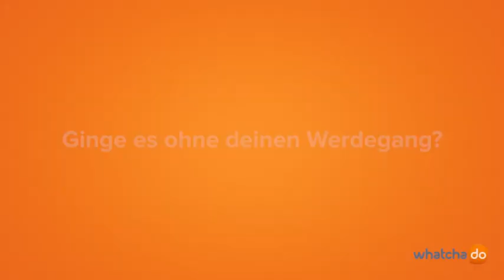Nadine Nottrodt, Wissenschaftliche Mitarbeiterin Biotechnik und Lasertherapie am Fraunhofer ILT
»Was ich richtig cool finde, ist die Tatsache, dass ich mit ganz vielen verschiedenen Disziplinen arbeiten kann.« Was die meisten aber wahrscheinlich noch viel cooler finden, ist der Umstand, dass Nadine Nottrodt als wissenschaftliche Mitarbeiterin für Biotechnik und Lasertherapie mit Lasern arbeitet. Beim Fraunhofer ILT strukturiert sie damit Oberflächen, um daraufhin zu untersuchen, wie Zellen darauf reagieren. Ist ihr Werdegang für ihren Job erforderlich? »Man muss meinen Werdegang nicht haben, aber es bietet sich an, mit Biologie schon mal Kontakt gehabt zu haben.«